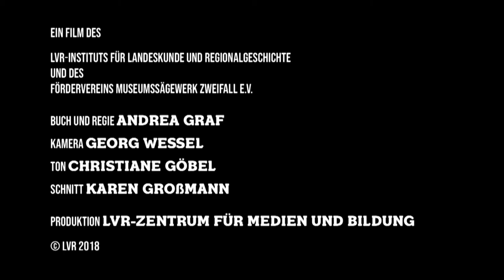Rundes wird eckig. Gatter- und Bandsäge im Einsatz